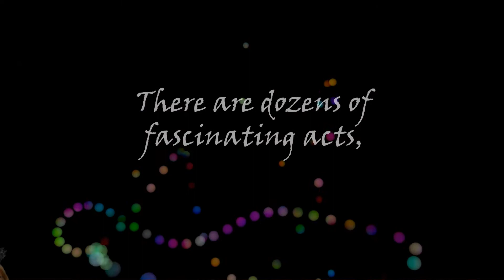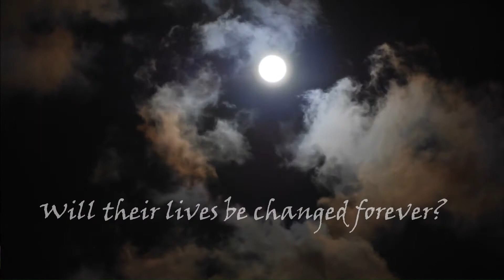Cirque Du Freak By: Darren Shan Book Trailer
Cirque Du Freak
By: Darren Shan
BMI Publishing